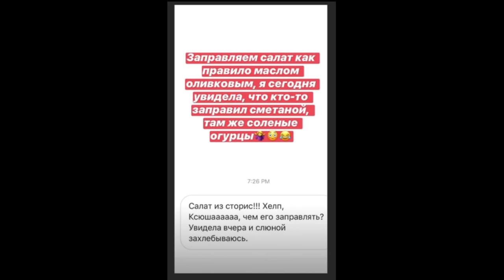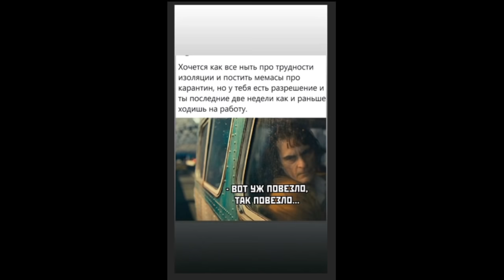Ксения Бородина. Наташа Варвина угостила яйцами и куличами )) 🥚🥚🥚